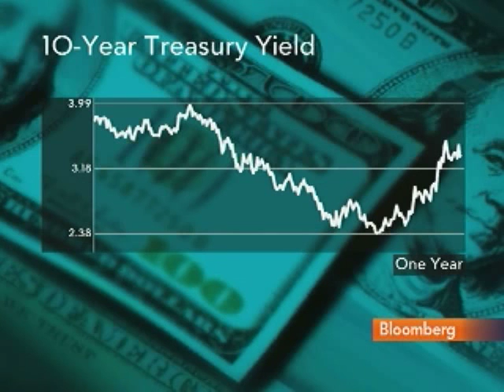Herrmann Says U.S. Labor Market `Key' to Economy in 2011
Dec. 30 (Bloomberg) -- John Herrmann, senior fixed-income strategist at State Street Global Markets, talks about the outlook for the U.S. economy.
     He speaks with Carol Massar on Bloomberg Television's "Street Smart." (Source: Bloomberg)